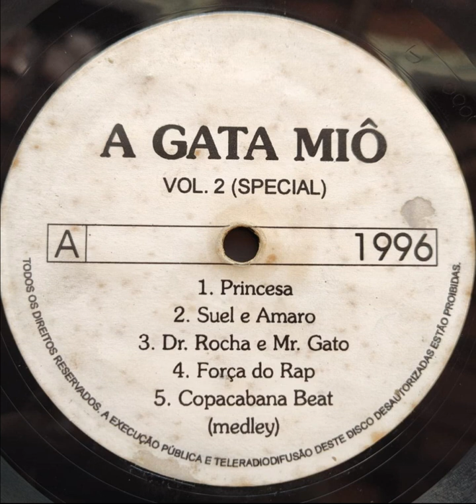MC Marcinho - Princesa [A Gata Miô]